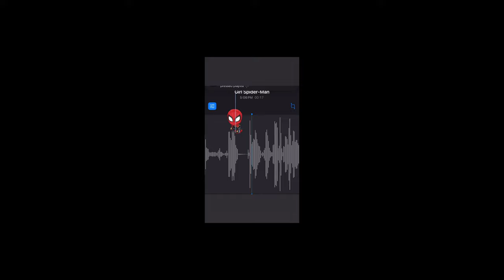Avoid This Madame Web Movie: Honest Review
Brace yourself for an honest and raw exploration of the Madame Web Movie – a cinematic venture that left me utterly disappointed. Join me as I dissect the highs, lows, and downright letdowns of this much-anticipated film. Uncover the truth behind the buzz and decide for yourself if it's worth the watch. Don't miss this revealing review that delves into the heart of disappointment.

Join The Splash Talk Facebook Group